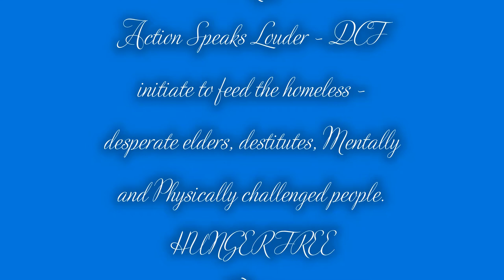matters: Feeding homeless | Food | Masks |Med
DCF - Emergency Support to Vulnerable Groups Facing Corona Crisis.

There are many vulnerable people in our society who are suffering without food, shelter and no money to buy the basic daily needs in this prolonged lockdown, government relief may not reach till the last person. Beside addressing the hunger, thirst and day to day thrive the proposal looks for rehabilitating the destitute elders, physically and mentally challenged, migrant workers and disadvantaged youths and children
The following ideas were shortlisted for our quick actions:
1. Cooking foods for homeless and differently abled
2. Providing masks to the street people.
3. Stitching masks
4. Sanitisers are out of stock so thinking on indigenous
ways
5. Provision packs for most vulnerable families.

Population it serves: Homeless poor, needy, desperate elders, differently abled, transgenders and migrant workers in Chennai, Kanchipuram, Thiruvallur, Cuddalore and Nilgiris.

Steps Taken So Far: We started our food distribution since the first lockdown March 25, 2020. Till date ~60,000+ food packets and water bottles are served. Provisions and Dry rations were also provided to more than 500 families of 4 to 5 members. Clothes, Washing and Bathing Soaps, Sanitisers, Masks were given to thousands and still counting on. During lockdown times the awareness and campaign among children and youths were conducted through competitions “Unlock your Talents”.

Future Steps: From June to September 2020 we planned to serve 1 Lakh food packets and water bottles. Rehabilitating 1000 vulnerable families with cash needs, provisions and family kits; Counselling on Wheels in 5 districts with weekly once programme; rehabilitating 5000 students with education needs; conducting medical camps in 5 districts with weekly once programme and sheltering atleast 500 migrant and destitute elders.

VFU brings you a message of  Love, Hope and Sacrifice through inclusive music, dance, creative,  dialogues, fun and entertainment. We believe that we can be a voice for all to bring unity and to make this world a better place for everyone.